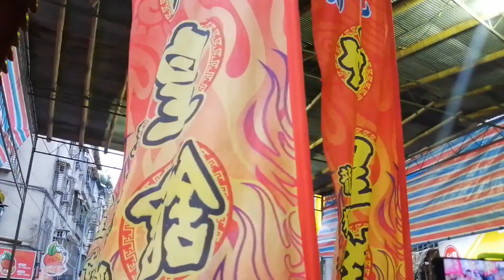【彰化坤皇舘-戰鼓團】~110松山五分埔福德宮福德正神聖誕暨建宮175週年遶境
彰化坤皇舘-戰鼓團